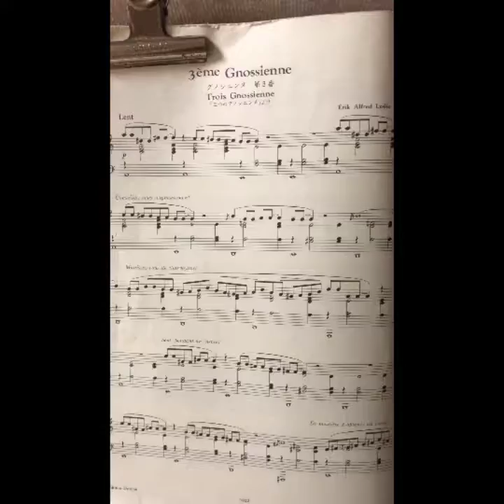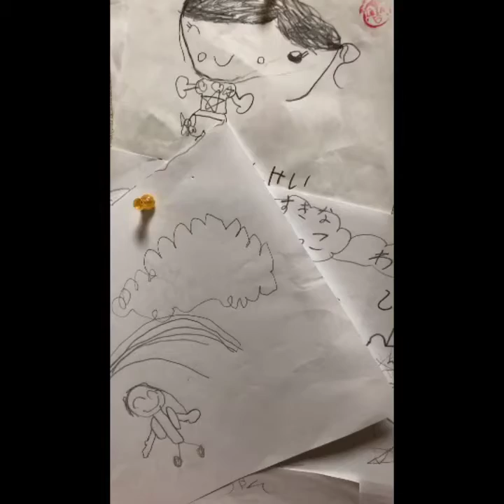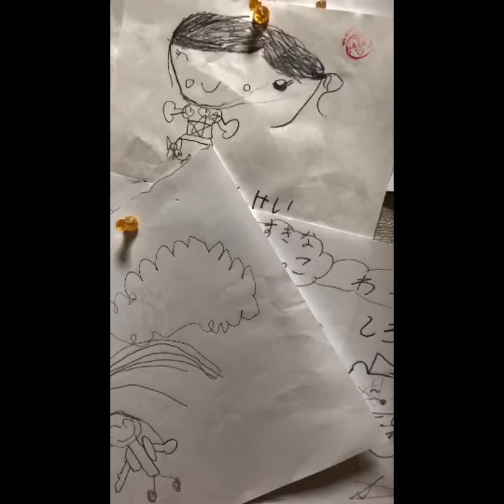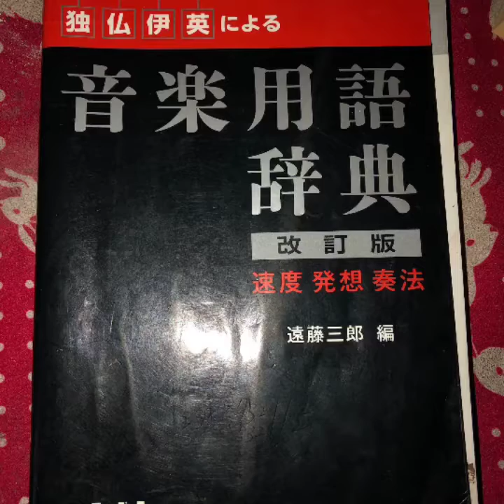グノシエンヌ第３番♬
フランス近代音楽のサティ　ゆったりとリラックスしながら弾いてみること。